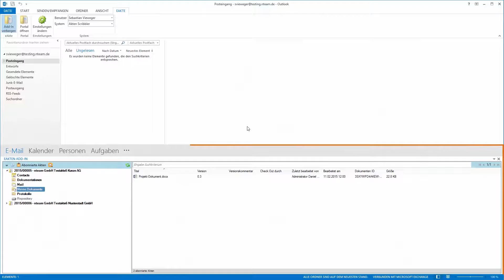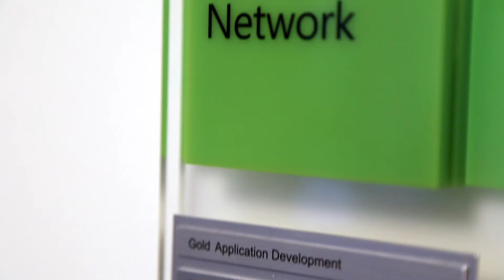nteam Weihnachtsgrüße 2016 - 2/4